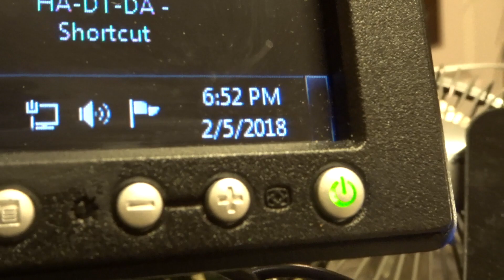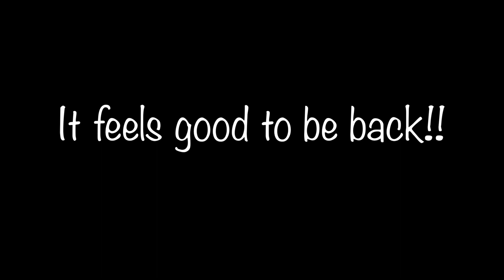Vlog 23 ( New Beginnings)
It has been so long since I did a vlog and I am finally ready to start doing it again. Last year was a mess; this year I feel is going to be one for the books. I have a new found attitude and energy.
So much has changed  since my last upload. I am a new person on a new journey in the next chapter of my life and I'm so excited to take you along with me for the ride. 2018 here we come!